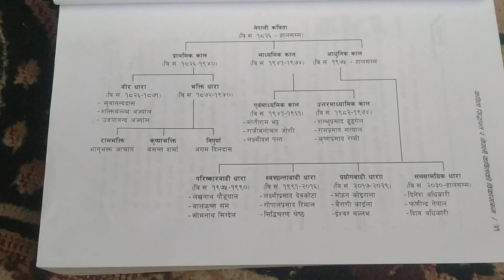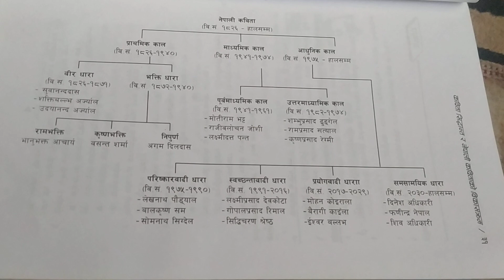नेपाली कविताको विकासक्रम